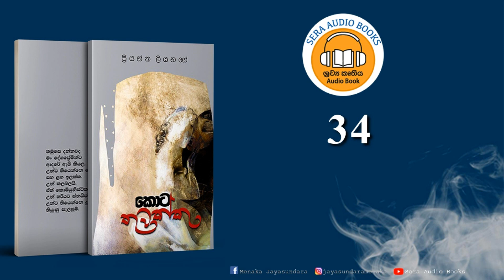Chapter 44 | 34 | KOTA THUWAKKU | ප්‍රියන්ත ලියනගේ | PRIYANTHA LIYANAGE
ඒක හඳක්. නිකම්ම හඳක් නෙමෙයි පිස්සු හැදෙන හඳක්.
දැන් ඔබ දකින්නෙ ඒ පිස්සු හැදෙන හඳ යට පට්ට සීතලේ තට්ට තනියම මූදු වෙරළක වැතිරිලා ඉන්න මිනිහෙක්ව.
ඔව් ඔබ හරි.
ඔබට වගේම මටත් මේ හාදය ගැන තියෙන්නෙ කුතුහලයක්.
ඒ නිසා මං මේ හදන්නෙ මිනිහගෙ හිත ඇතුළට රිංගල බලන්න.
එතකොට සමහර විට මට පුළුවන් වෙයි මේ හාදය කවුද මොනවද මිනිහ මේ වෙරළට වෙලා කරන්නෙ වගේ දේවල් ටිකක් දැන ගන්න.
ඔන්න එහෙනම් මං ගියා.
ආ තව පොඞ්ඩෙන් අමතක වෙනවා...
වරද්දන් නැතුව මාත් එක්කම ඉන්න.
එතකොට මට පුළුවන් වෙයි එයා ගැන මං දැනකියා ගන්න දේවල් ඔයගොල්ලො එක්කත් බෙදා ගන්න.
අමතක කරන්න එපා.
මිනිහෙක් කියන්නෙ කතාවක්!
ඒ හින්ද දිගටම ඉන්න!!
     -කොට තුවක්කු | ප්‍රියන්ත ලියනගේ

Sera Audio Booksහි ලිඛිත අවසරයකින් තොරව මෙහි අඩංගු ශ්‍රවණ කෘති සම්පුර්ණයෙන්ම හෝ කොටසක් හෝ උපුටා ගැනීම, වෙනත් තැනක විකාශනය කිරීම හෝ අලෙවි කිරීම සපුරා තහනම්ය.